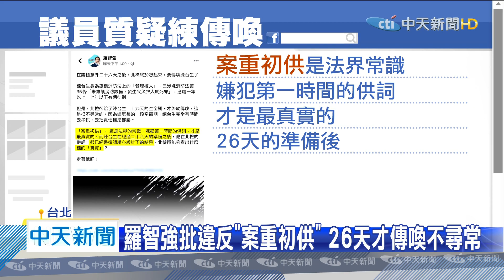20200523中天新聞 案發26天才傳喚練台生 議員批：該串供早串供好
上個月底林森錢櫃6死火警，錢櫃董事長練台生，22號上午遭台北地檢署傳喚偵訊，庭上練台生表示，消防設備都是部屬在處理，也強調會盡量跟家屬和解，只是議員羅智強就PO文質疑，案發26天後才傳喚，該串供的早就串好了，違反法界上「案重初供」的常識，也有法界人士表示，26天的準備，有可能讓練台生供詞早就有所設計，脫離真實性。